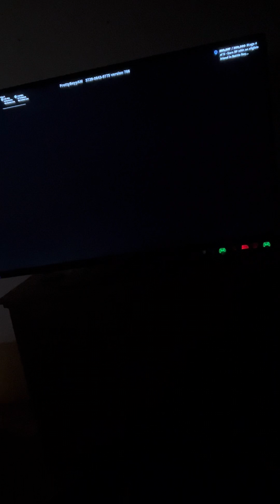November 13, 2023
Having fun with my bros!!😃